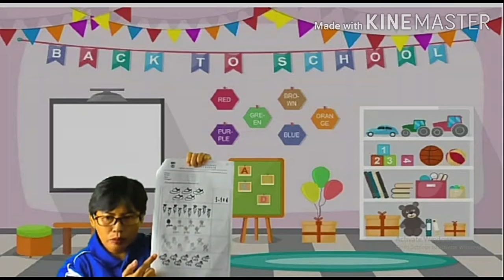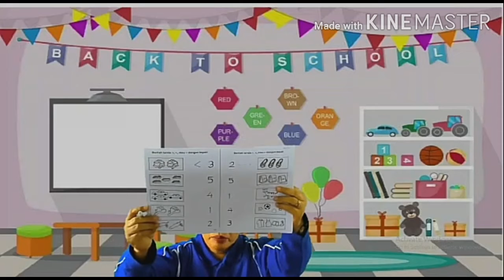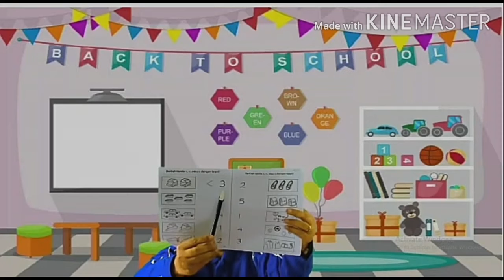Kegiatan TK B Pengurangan dan Memberi tanda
Kegiatan kelas TK B minggu ke VI mengerjakan lembar kegiatan pengurangan dan memberi tanda